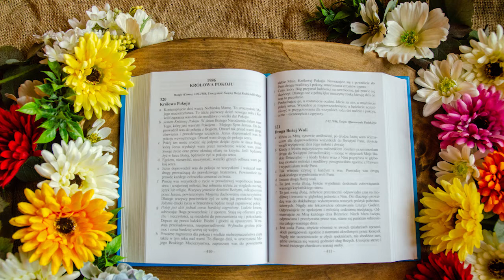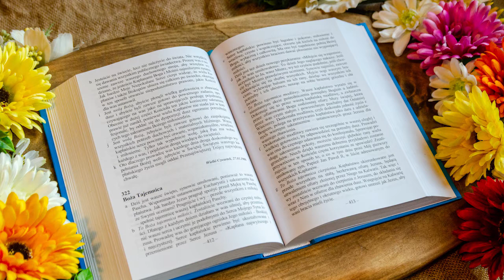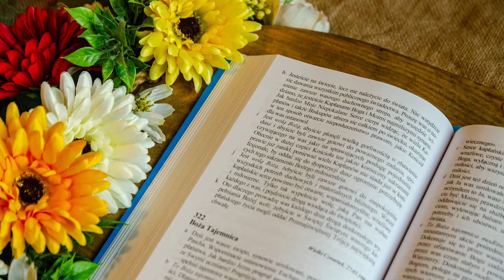Proroctwa Maryi na czas próby Kościoła i świata | Ks. Gobbi [321] DROGA BOŻEJ WOLI